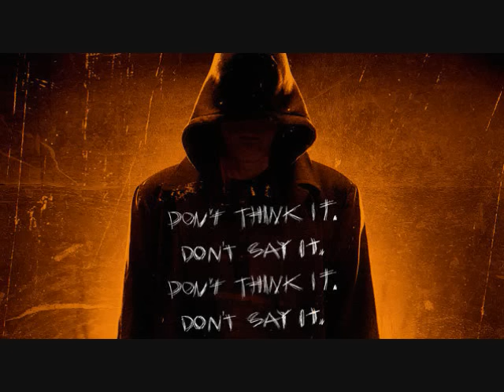THE BYE BYE MAN - Double Toasted Audio Review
I HAVE NEVER MADE ANY MONEY OFF OF THESE REVIEWS
The audio reviews & rights goes toward Korey Coleman. My MAN.
Also to the people who are saying that I'm making cheap or stealing views from DT. I'm NOT making any money off these audio reviews and I don't care about the views anyway. I'm only uploading these for the people (fans) who can't get access to their soundcloud or their website. I want alot more people (fans) to enjoy there content. AND NO I DON'T MAKE MONEY OFF FROM THESE REVIEWS AT ALL!!!